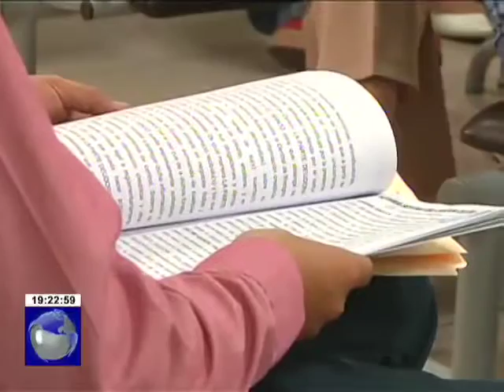BIESS estableció nuevas reglas para la entrega de préstamos Quirografarios